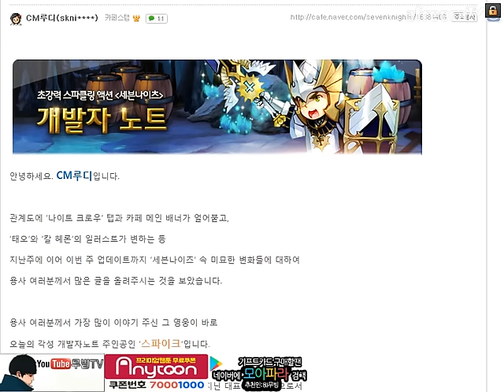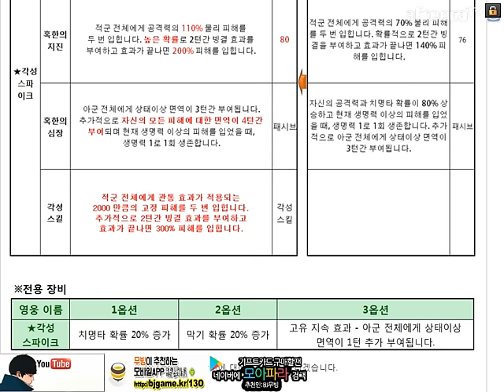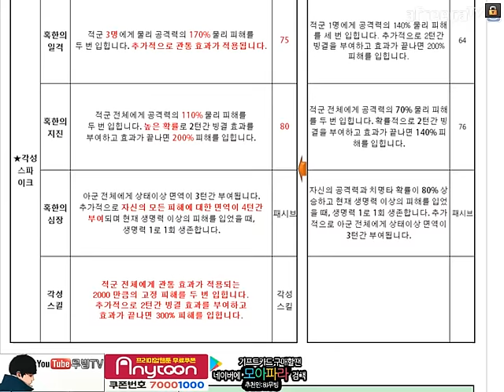세븐나이츠 개발자노트리뷰 ★각성 스파이크★ 나온다!!!!!!!!!!!!!!!!!!!!!!! 미친 생존력 개사기영웅등장